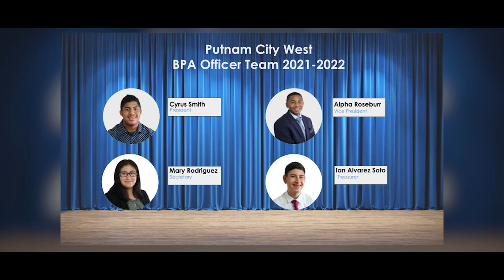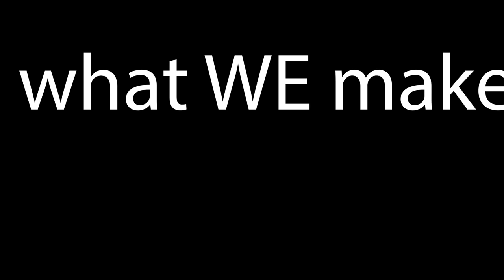PC West Business Professionals of America Promo Video 2022-2023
Watch this video to see some of the things we have done here at West in the past and what we'll be doing again this year, plus more!

Officer and member sign up forms will be located on google classroom.